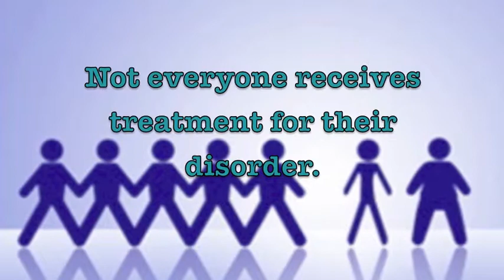Eating Disorders by Rachel